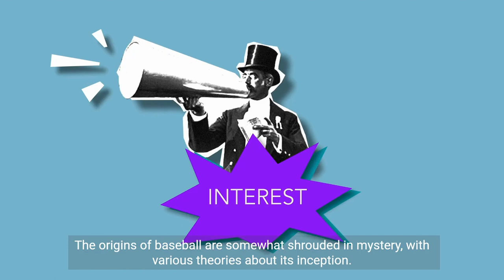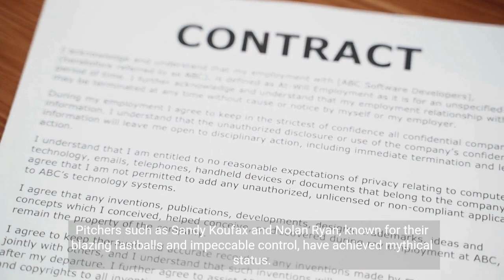"Baseball Legends: Iconic Moments and Timeless Stories ⚾️"